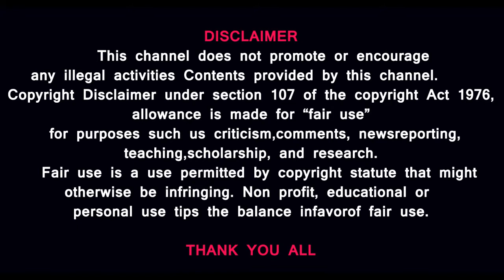வாசி..வாசி..அதிமுகவை கைப்பற்றும் சசிகலா- பணிந்த ஓபிஎஸ்- பதறும் ஈபிஎஸ்@prasathsignature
MUSIC CREDITS
YouTube library